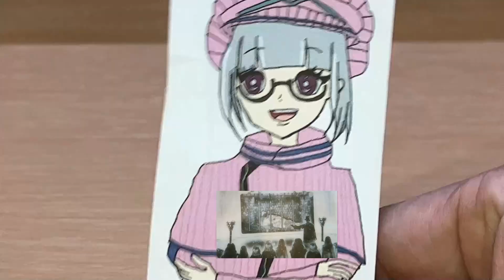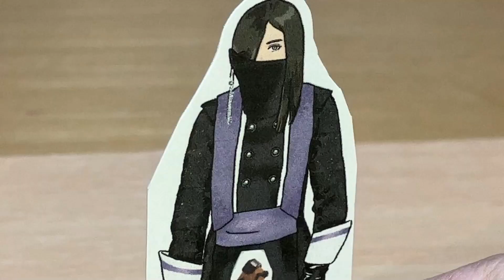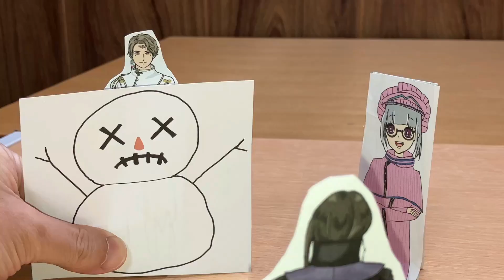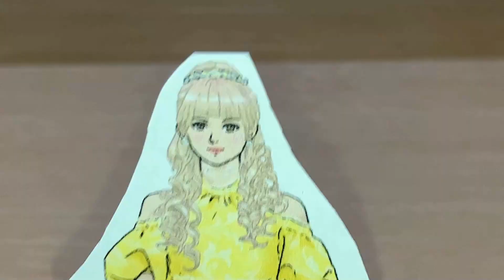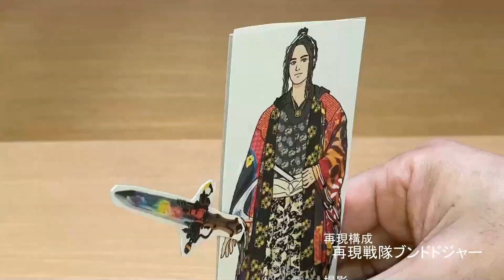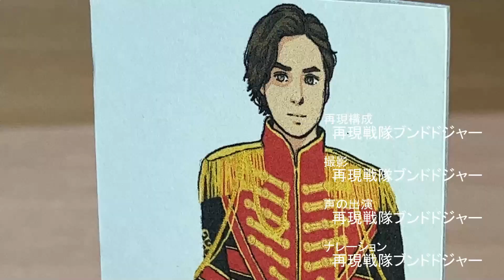若き女王の剣と鎌！王様戦隊キングオージャー 第14話③ アメンジームをカマキリオージャーが完封！劇中シーンを再現！Ohsama Sentai Kingohger ep14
王様戦隊キングオージャー 第14話「もっふんといっしょ」劇中シーンを香坂真帆氏に描いていただいたイラスト、DXキングオージャーゴッドカブトセット、DXゴッドスコーピオン、DXゴッドホッパー、DXオージャカリバー、アクションヒーローズ、スパーダ―クモノスコンプリートセット等で再現しました。パート③。

再現で使用しているアイテムはコチラ↓
王様戦隊キングオージャー DXキングオージャー
王様戦隊キングオージャー DXオージャカリバー
 DX3大シュゴッドセット
[バンダイ] スパイダークモノス コンプリートセット
戦隊ヒーローシリーズ クワガタオージャー
戦隊ヒーローシリーズ トンボオージャー
戦隊ヒーローシリーズ カマキリオージャー
戦隊ヒーローシリーズ パピヨンオージャー
戦隊ヒーローシリーズ ハチオージャー
アクションヒーロー スパイダークモノス/Action Hero Spider-Kumonosu
各商品のURLはAmazonアソシエイトプログラムを使用しています。

2020年1月9日に視聴者様を対象に年齢層のアンケートを実施して、下記の結果を得ました。
30歳以上(30 years or older) 58%
20歳以上(20 years or older) 12%
15-19歳(15 to 19 years) 12%
13-14歳(13 or 14) 8%
12歳未満(Under 12) 10%